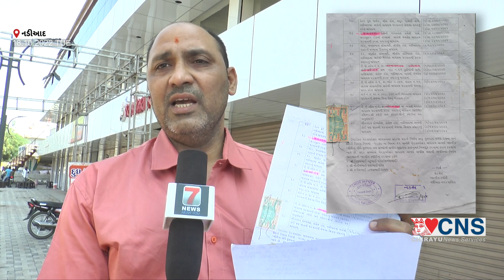NADIAD : પરવાનગી કરતા વધારાનું ગેર કાયદેસર બાંધકામ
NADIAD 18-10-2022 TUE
નડિયાદના જુના ડુમરાલ રોડ પર આવેલુ આ કોમ્પલેક્સ  ચર્ચાનો વિષય બન્યુ છે અને તેનુ કારણ છે ,તેનુ ગેર કાયદેસર બાંધકામ. નડિયાદ નગરપાલિકાના હદ વિસ્તારમાં આવતો આ વિસ્તાર  જેનો‌ ટીપી સ્કીમ નંબર બે, ફાઈનલ પ્લોટ નંબર 342માં પરવાનગી કરતા વધારાનું  બાંધકામ કરીને કાયદા વિરુદ્ધ છેડછાડ કરીછે, જેની વિરુદ્ધમાં  નડિયાદના એક જાગૃત નાગરિક  ચિરાગ બ્રહ્મભટ્ટ ધ્વારા અરજી કરવામાં આવી છે. આ ગેરકાયદેસર બાંધકામ બાબતે ચિરાગ બ્રહ્મભટ્ટ ધ્વારા નડિયાદ ખાતેથી  ખેડા કલેક્ટરને પણ અરજી  કરવામાં આવી છે. અને નડિયાદ નગરપાલિકાના ચીફ ઓફિસરને પણ આ અંગે જાણ કરવામાં આવી છે. સાથેજ તેઓ થકી રાજ્યપાલ સચિવને ગાંધીનગર ખાતે પણ આ ગેરકાયદેસર બાંધકામ વિરુદ્ધ  અરજી કરવામાં આવી છે. જો નડિયાદ નગરપાલિકા આ ગેરકાયદેસર બાંધકામ  અટકાવશે નહીં તો આવનાર દિવસોમાં આ દુકાનો ખરીદનારા જેતે નાગરિકોને અથવા માલિકોને આગળના સમયમાં બહુ મોટુ નુકશાન થાય તેવું જણાઈ આવે છે. હવે‌ જોવુ એ રહ્યું કે શું નડિયાદ નગરપાલિકાના ચિફ ઓફિસર  આ કોમ્પલેક્ષના ગેરકાયદેસર બાંધકામ વિરુદ્ધ કોઈ નકકર  પગલા ભરે છે કે પછીં પરિસ્થિતિ યથાવત રહેશે !